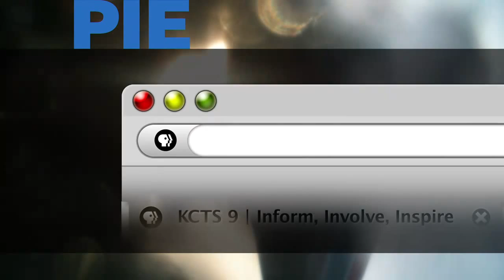lion dance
The LQ Lion Dance group performs at Lunar New Year Celebrations in Seattle's International District.